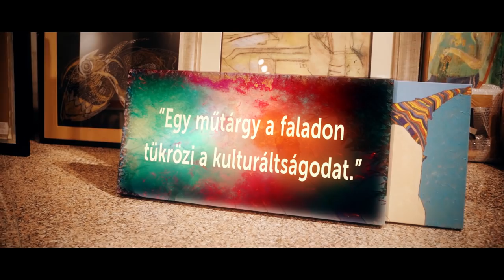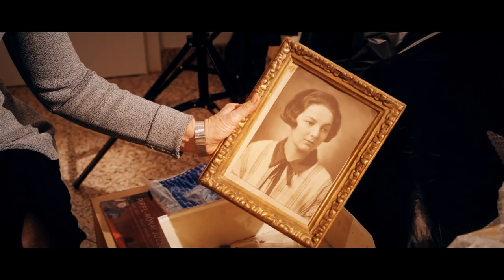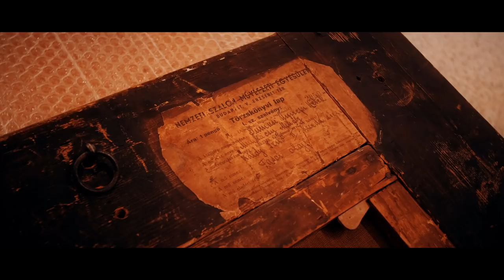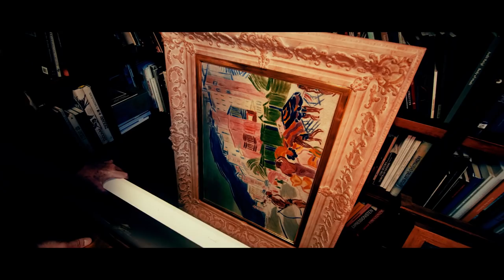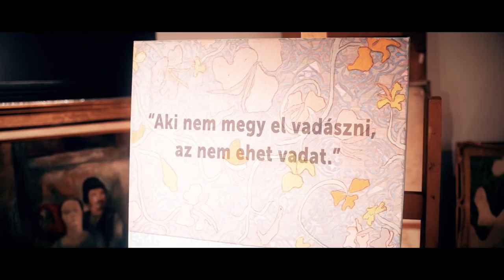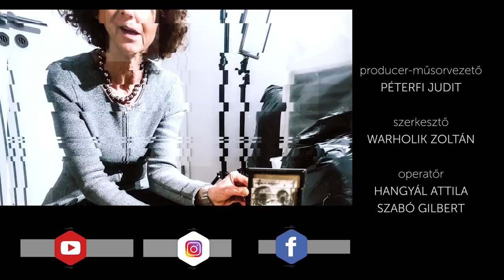Sikerszféra Péterfi Judittal: Virág Judit | Teljes adás